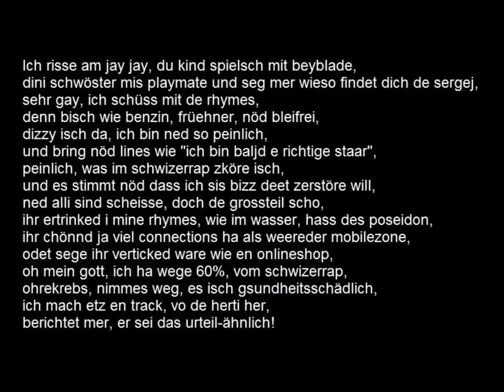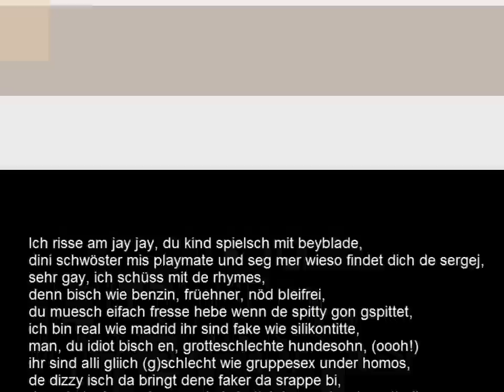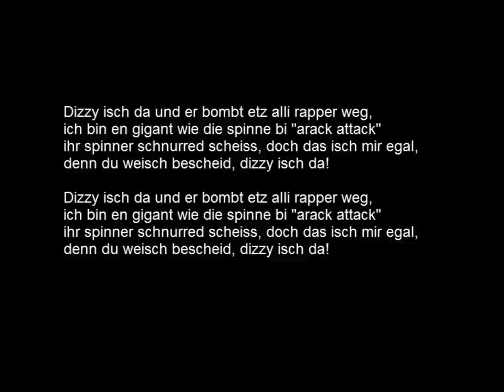Dizzy - Dizzy isch da!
DE DIZZY ISCH DAAA!